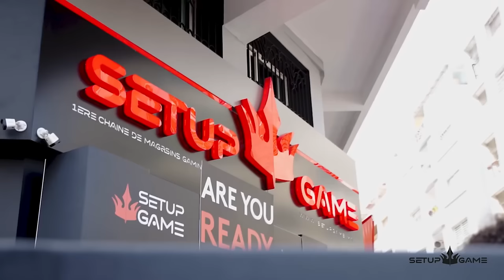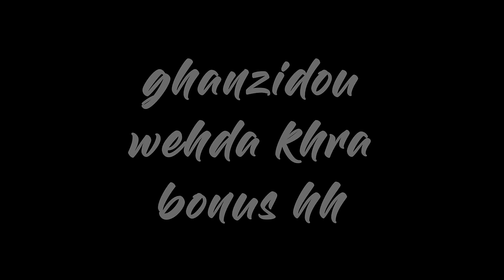تحدي كرة القدم مع اليوتوبرز ضد الستريمرز🔥⚽️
Li bgha ichri ayi haja mel Setup game hahuwa site dyalhum